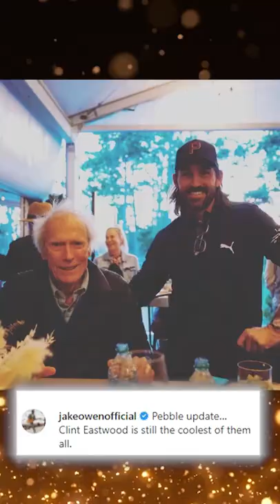Shania Twain isn’t going to the winter games?!